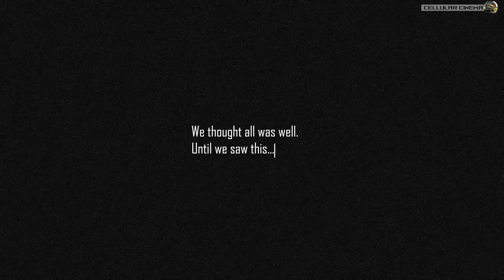First Taste of Sweetness: Ants and their Queen Meet Honey and not only honey they ate!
Welcome to the micro world of Ants , their Queen and their colony!
In this video, we'll be exploring the fascinating world of ants. We'll be learning about their anatomy, and behaviour.
And a macro view of our Ants enjoying their first taste of honey (and a surprise!)

We'll also be looking at how they build their ant colonies and explore their fascinating world at the Macro level.

If you're curious about the world of Ants, then this video is for you. We'll be exploring the fascinating world of ants in detail, from their anatomy to their fascinating ant colonies.

This is something, we love as adults and is fun for children too! Education is fun!
We are beginners so bear with us as we learn with each video on how to improve.